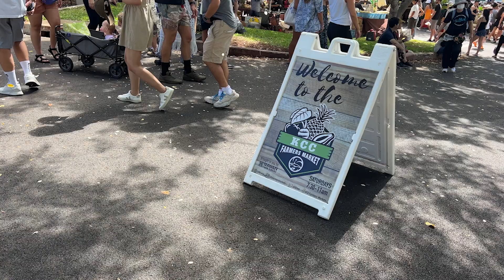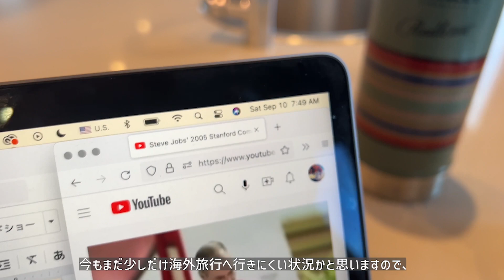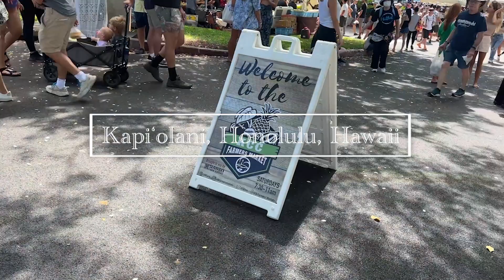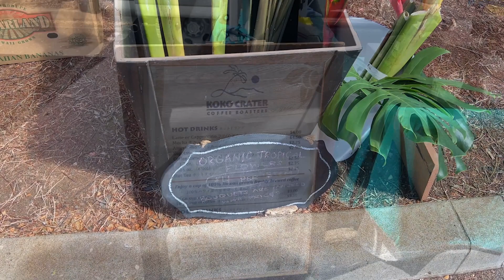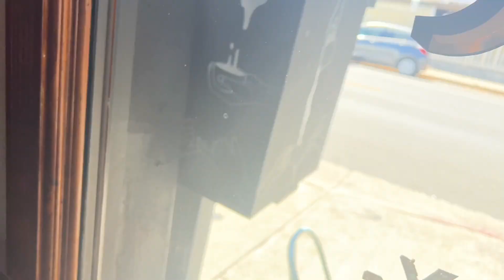「 不思議な日😌 満月と虹。ファーマーズマーケットとストリートフェス。/ 色んなことが繋がる 」今日のワイキキ散歩🚶‍♀️ホノルル ハワイ〔アメリカ暮らし物語 ハワイ編🌺 第905話〕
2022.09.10 🇺🇸 New York & Hawaii Lifestyle Vlog! 毎日アンテナ発信中📡

00:00 ハイライト
01:02 朝の英語学習時間
02:23 KCCファーマーズマーケット！
03:45 ダイアモンドヘッドを眺めながらの幸せ朝食♪
05:19 今日のワイキキ散歩♪ストリートフェスで（色んなことが繋がる ）
16:13 明日の予告

・Ward（ワード）
・Kapiʻolani（カピオラニ）
・KCC Farmers Market（KCC ファーマーズ マーケット ）
・Monsarrat Ave（モンサラット）
・ARS Cafe （アースカフェ）
・Waikiki（ワイキキ）
・Aloha Festivals（アロハフェス）

1. Loving Caliber / Faster Car (Acoustic Version)
2. Daniel Gunnarsson / For Some Time
3. Vividry / Can't Hold It in Anymore

また明日♡

まどからのアンテナのMADOKAです☺️
ニューヨークとハワイで生活中。アメリカ在住5年目です。

2018年冬、米国永住権グリーンカードに当選し、日本からニューヨークへ移住。
2021年秋、ハワイにも家を構え２拠点生活を開始しました。

目標は「ブルックリンとハワイと福岡市に みんなが ワクワクする空間」を作ること。